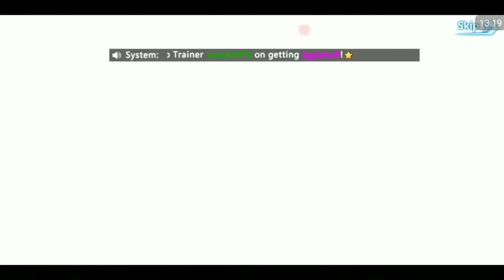Infinite Bonds Pokemon Games Santuy Nih~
hello semua balik lagi yahh di game pokemon lagi nih..
emmpphhh~
grafik yahud lah tapi kok~